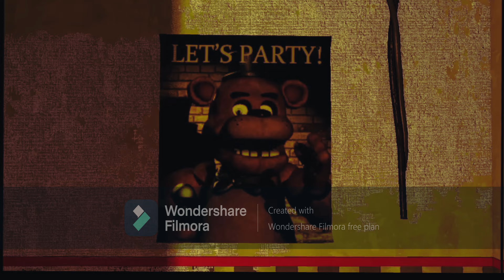FNAF SFM- animated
first sfm. LOL